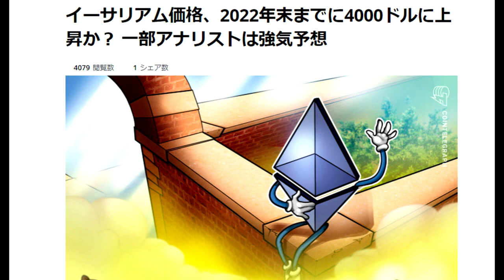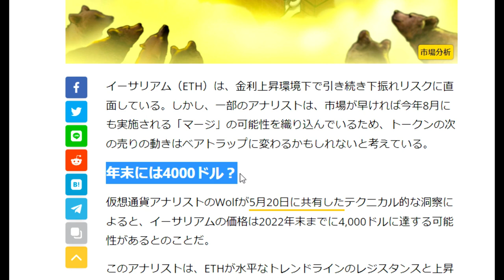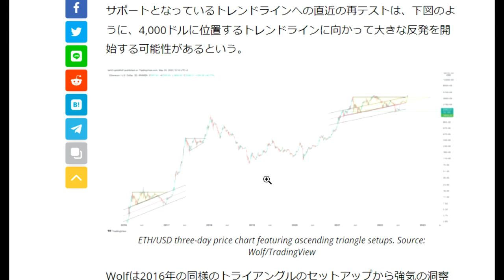【仮想通貨】2022年イーサリアム50万円前後に急騰予測